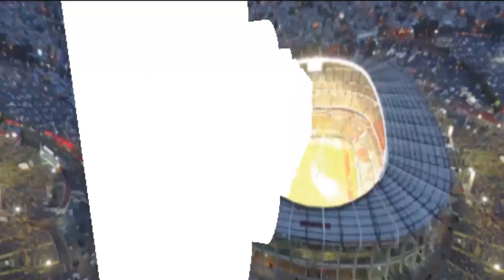¿CUANDO DEBUTAN LOS NICOS?